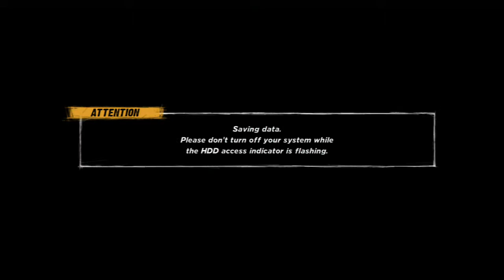Suummer Slam C. S.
Thanx for Whaching